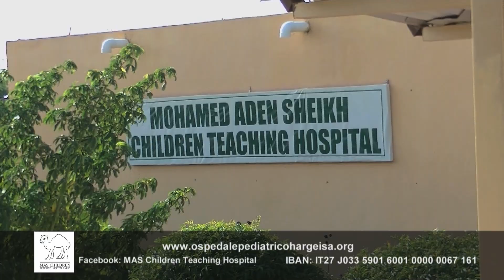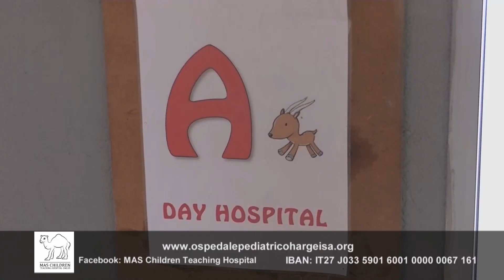Mas Children Teaching Hospital - 11 dicembre 2014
Il Mohamed Aden Sheikh – Children Teaching Hospital fornisce cure alla popolazione del Somaliland con età inferiore ai 14 anni. Ideato e realizzato in stretta collaborazione con il Ministero della Salute del Somaliland, con l’Università di Torino e con l’Ospedale Pediatrico “Regina Margherita” di Torino è una struttura sanitaria di secondo livello e in continua crescita.
Dal 26 gennaio del 2013 – giorno di inizio dell’attività clinica – fino a oggi sono stati curati dal MAS CTH oltre 20.000 bambini, poco più della metà con età inferiore ai cinque anni. All’incirca 50 bambini ogni giorno vengono visitati dallo staff dell’Ospedale.
Fra gli altri, sostengono il progetto la Fondazione “Specchio dei Tempi” e la Marco Berry Onlus.